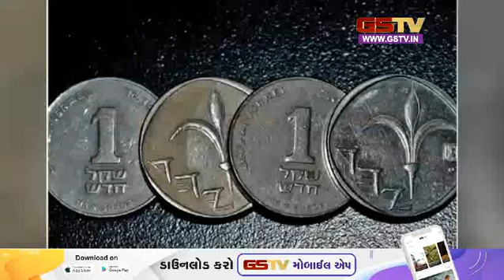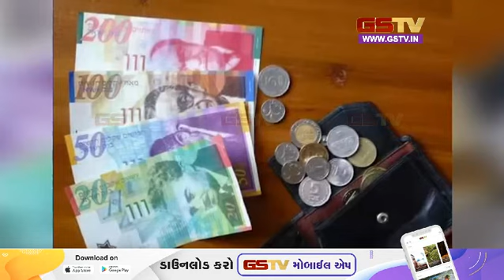इजरायल में कौन सी करेंसी चलती है ? क्या डॉलर से मजबूत है ? | Gstv News